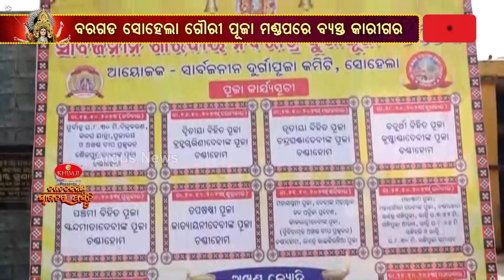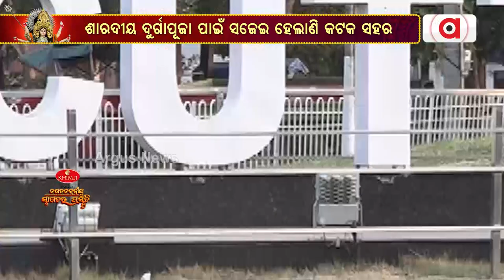Durga Puja Special | Jagat Jananinku Swagat